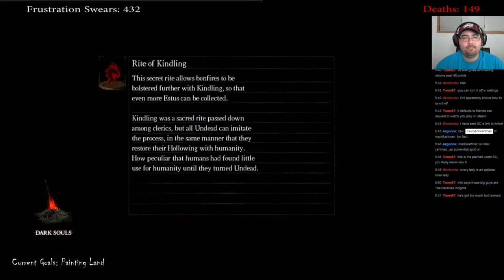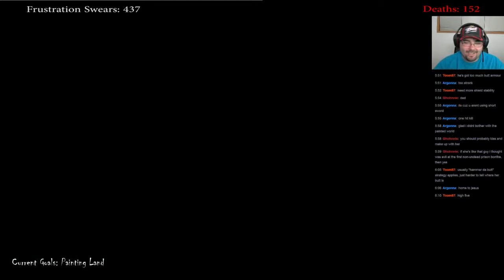Dark Souls Part 47 - Painted World of Ariamis - Part 3 [End]